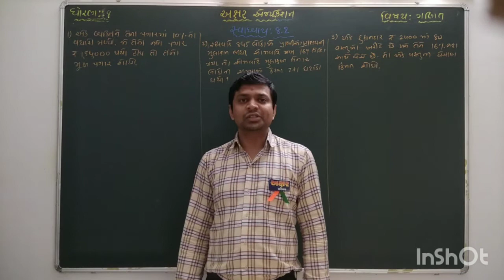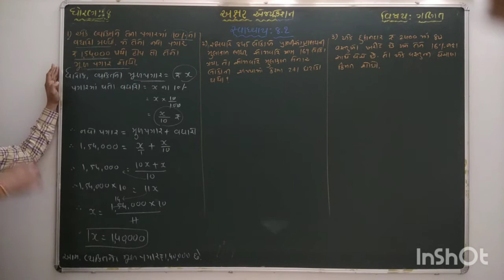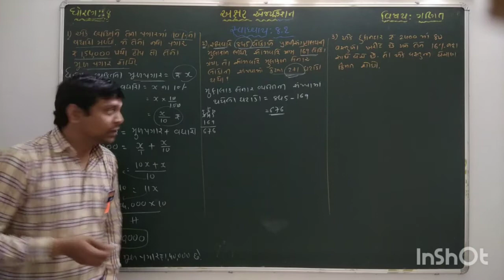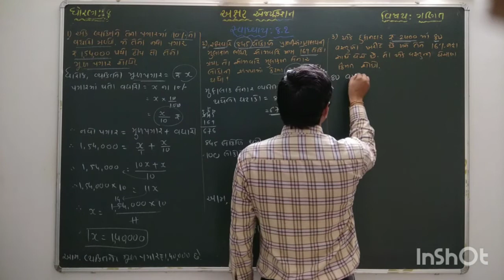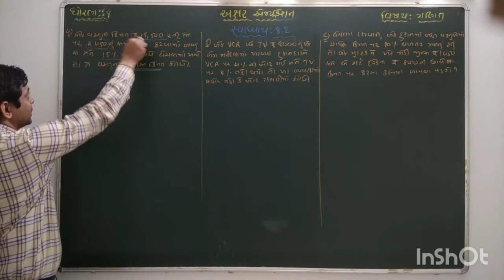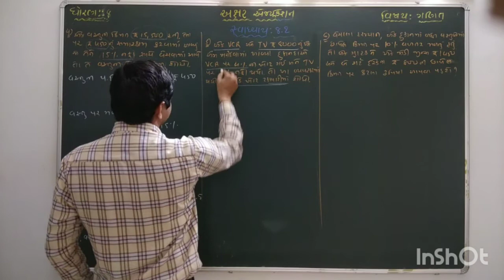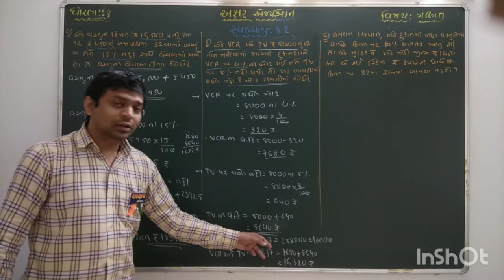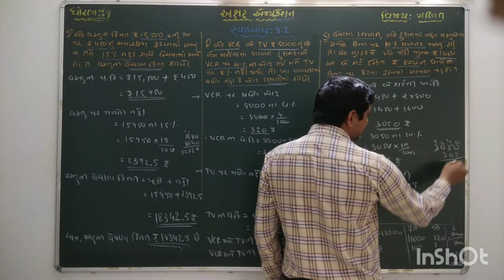ધોરણ-8//ગણિત//પ્રકરણ-8, રાશિઓની તુલના, સ્વાધ્યાય-8.2, દા.નં. 1 થી 6